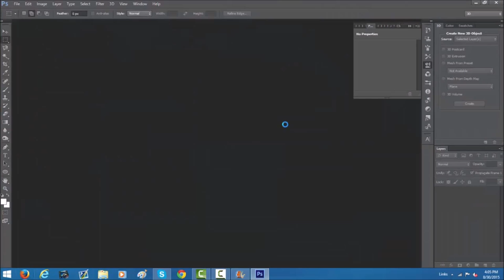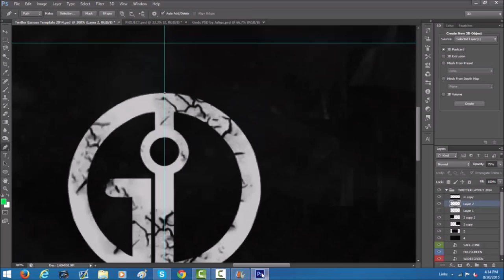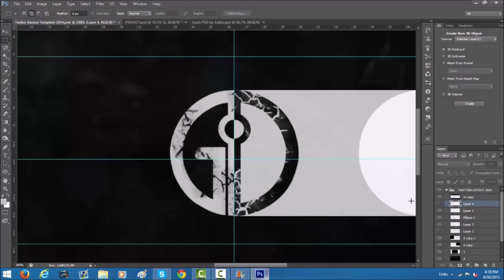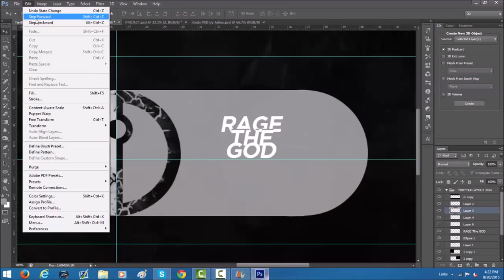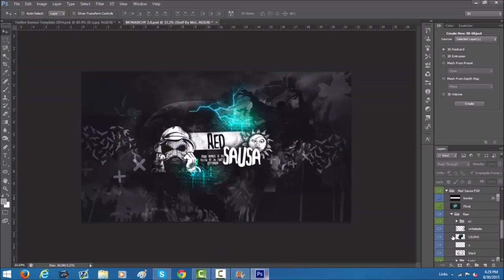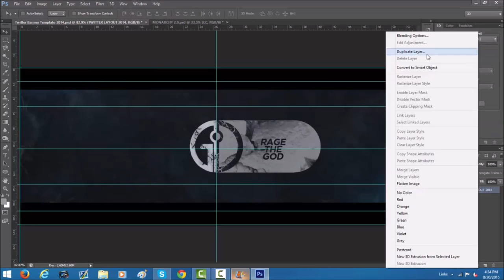mason / rage tg speedart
finally back wit a new speedart hope u like if not suck my ass.